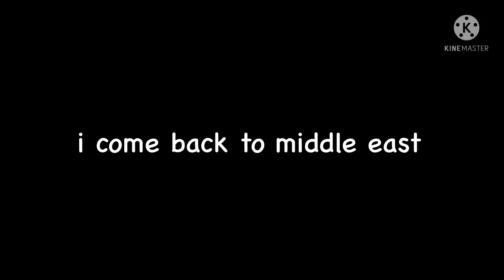return back to middle east, only found bots😂